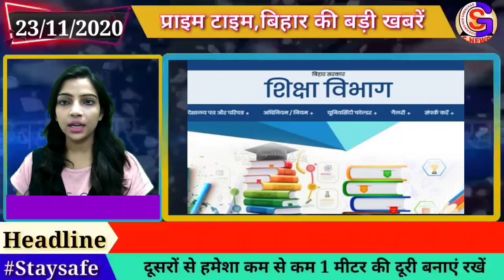बिहार की बड़ी खबरें एक साथ (23/11/2020)//GS_NEWS